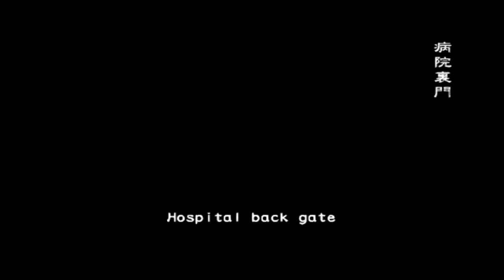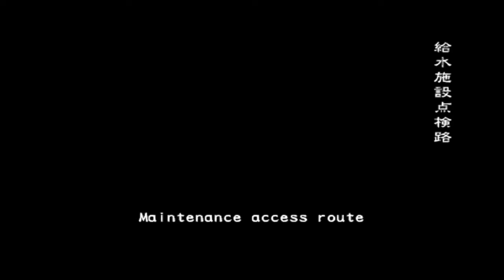Flashback (very hard) "online" [23 01 2020]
flashback very hard online